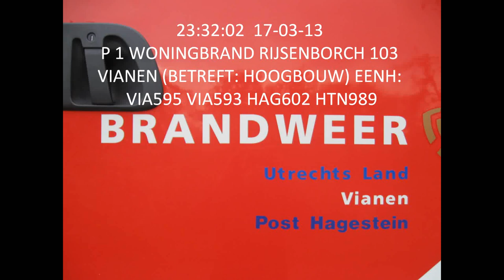17-03-2013 Woningbrand Rijsenborch Vianen (hoogbouw)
Door onbekende oorzaak had een paspop vlam gevat met veel rookontwikkeling tot gevolg. Een ambulance is ter plaatse gekomen vanwege ademhalingsproblemen van de bewoonster.

ingezette voertuigen:
TAS 593 Vianen
HW 595 Vianen
TAS 602 Hagestein
OVD 989 Houten-Vianen